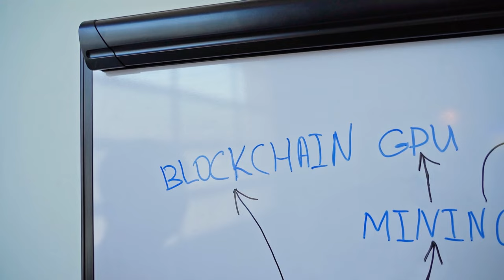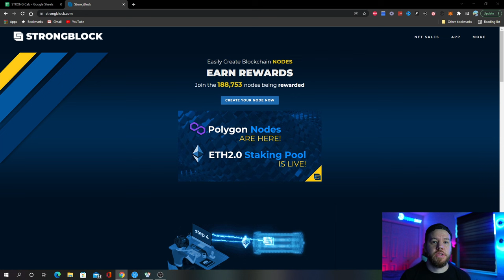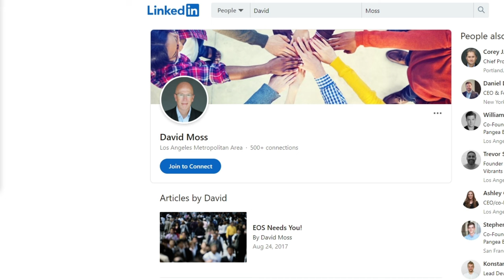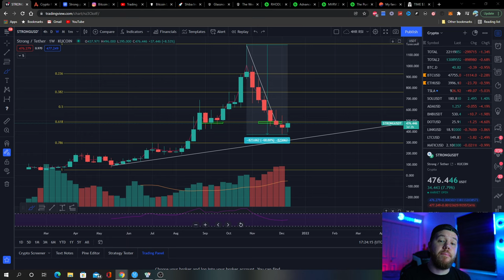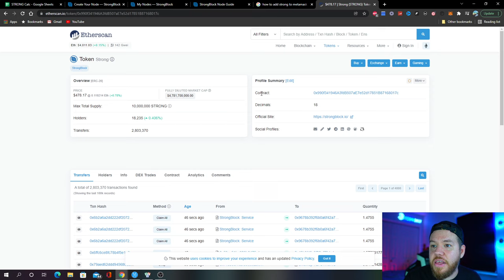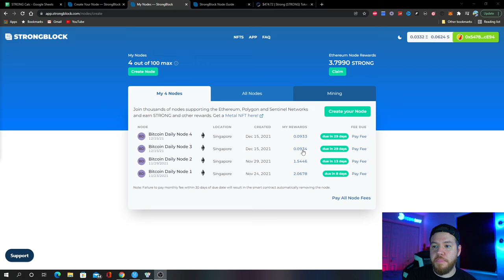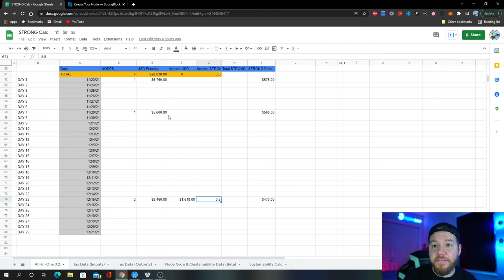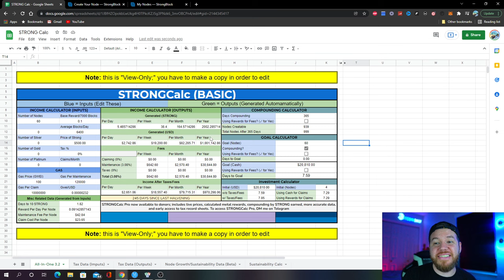How To Set Up A Strongblock Node For Passive Income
In this video, we talk about how you can set up your Strong block Nodes to make daily passive income!

⏰Time stamps⏰

Welcome: 00:00